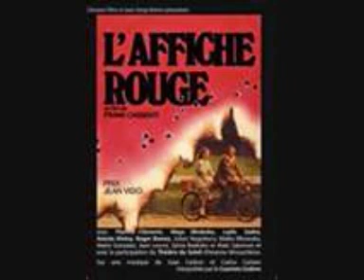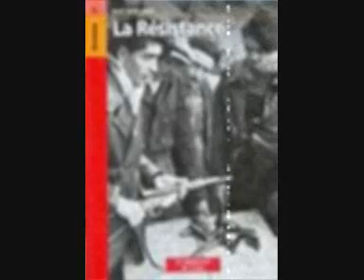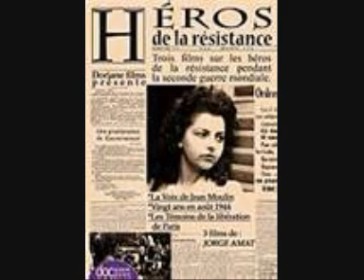JACKY MICAELLI. CHANTE ARAGON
ADAPTATION DE L AFFICHE ROUGE EN CORSE:J.FUSINA